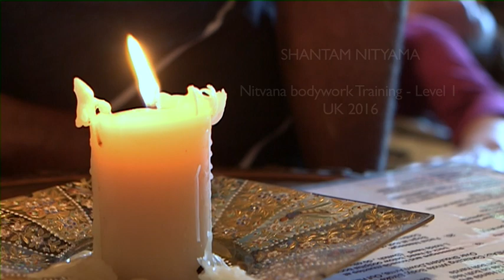A preview into the Life & Teachings of Shantam Nityama.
This 10 min video gives you a beautiful insight to the Nitvana Bodywork and the powerful uses of Orgasmic energy healing at the Nitvana Bodywork Training level 1, England,  2016.

To learn more about the Founder and Master of Nitvana Bodywork Shantam Nityama,
please visit A Tantric Life.